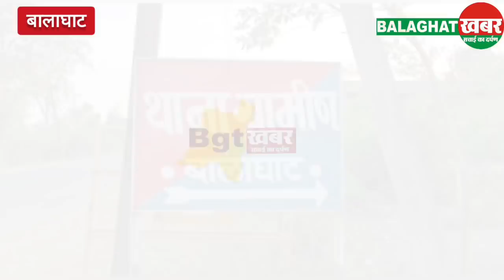बड़ी खबर: पुलिस ने डाली दमाहे हत्याकांड के 11 आरोपियों को भेजा जेल.... देखिए कैसी की हत्या